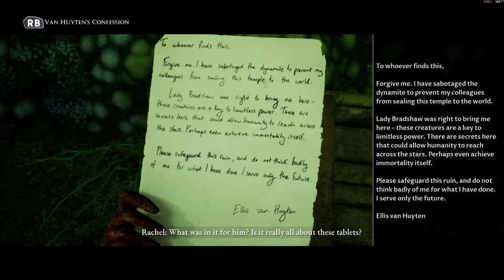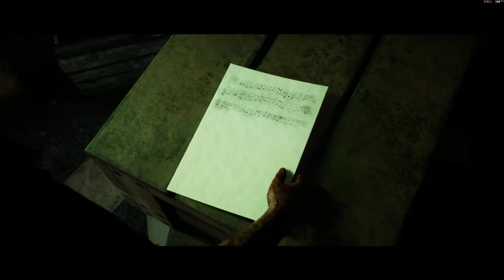The Dark Picture Anthology House of Ashes end - The Vault & Semper fi & Daylight - All secret & pics